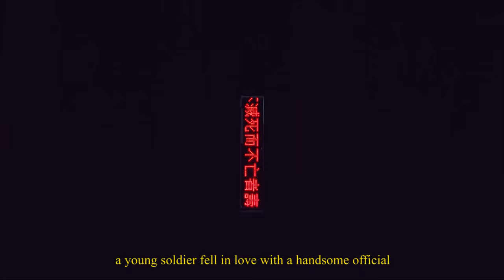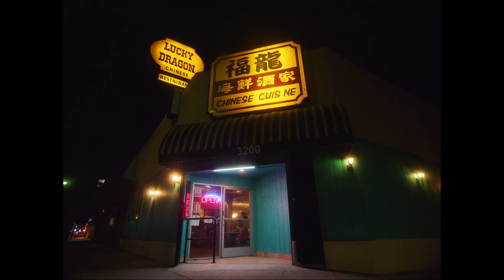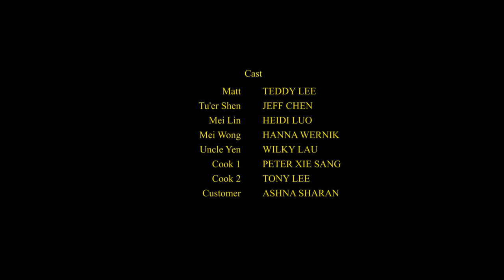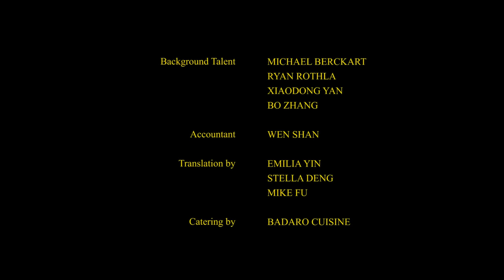Kiss of the Rabbit God (兔兒神)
A Chinese-American restaurant worker falls in love with an 18th century Qing dynasty god who visits him at night and leads him on a journey of sexual awakening and self discovery.

CREDITS:

Producer: Sara Nassim

Starring:

Teddy Lee (as “Matt”)
Jeff Chen (as “Tu’er Shen” aka The Rabbit God)

Cinematographer: Rina Yang
Production Designer: Stella Deng
Hair Makeup & Adornments: Tanya Melendez
Costume Designer: Stephanie Strate
Sound Designer: Nathan Ruyle
Editor & Original Music Composer: Andrew Thomas Huang
Colorist: Gregory Reese at The Mill
Executive Producers: Sara Greco & Natalie Difford

Production Company: Collider
Made with support from Cinereach & Nowness

DIRECTOR STATEMENT:

In 2018 I was asked by London-based culture platform NOWNESS to create a film on the theme "Define Sex." As a queer Asian filmmaker I had yet been tasked with the challenge of representing my sexual identity on screen. This challenge was a loaded one. Having grown up with a deficit of queer Asian visibility onscreen along with the frequent stigmatization and devaluing of Asian male bodies in Western visual culture, being asked to create a piece centered around queer Asian characters became a dauntingly personal journey for me to unpack these issues, while also crafting a story that I felt enriched our collective imagination of what queer Asian male love, sex and intimacy could aspire to be.

On a trip to Mexico City, I encountered an exhibition on Xōchipilli, the Aztec god of flowers and patron of gay love. The story of Xōchipilli inspired me to redirect my lens toward my own Chinese heritage, through which I found the Qing dynasty story of Tu'er Shen, 兔兒神 , known as the Rabbit God. Written by 18th century poet Yuan Mei, the myth of Tu'er Shen traces a Fujianese soldier who was sentenced to death for professing his love to another man. In death, the soldier was ordained The Rabbit God and became the patron deity of gay love. Today, Tu'er Shen is still worshipped at a temple dedicated to him in New Taipei City, Taiwan where religious ceremonies are performed for gay couples.

This research led me to craft a narrative about a Chinese restaurant worker who encounters Tu'er Shen as a ghostly visitor. Nightly visits from the god blossom into a tryst that empowers the boy to release his sense of trapped invisibility and embark on a journey of sexual awakening and discovery. Interweaving my personal family history in the Chinese restaurant business with the richness of Chinese mythology, "Kiss of the Rabbit God" is a confession and a love letter to my queer Asian community and tells the story of a lover's quest for self-possession to own one's desire and unlock sexual intimacy through spiritual embodiment.